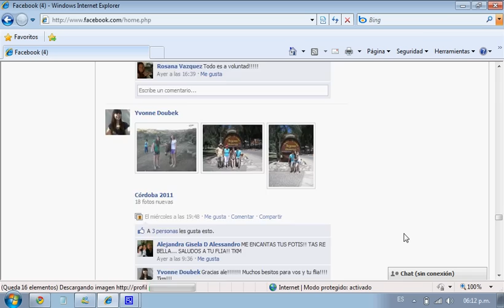Configurar Noticias en Facebook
Como hacer para que te muester las noticias de todos tus contactos, y no solo de los ultimos con los que interactuaste